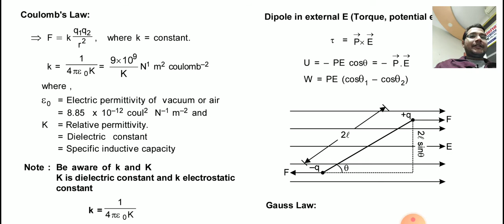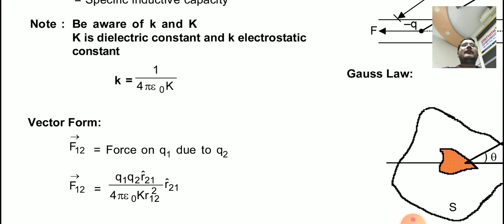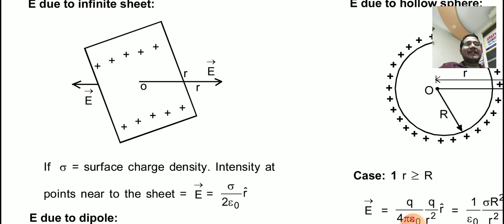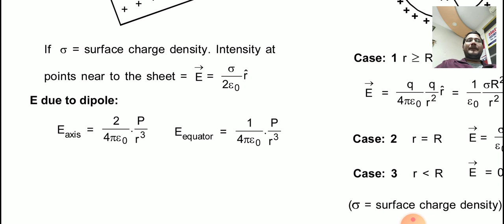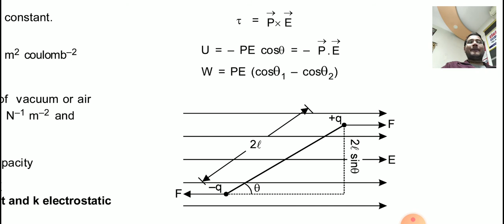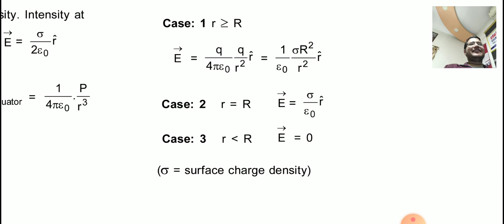12th Physics Chapter 1: 11 Most IMPORTANT Formulas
Find us on :Google Classroom for getting Studymaterial.

-Team Chaitanyas Education.